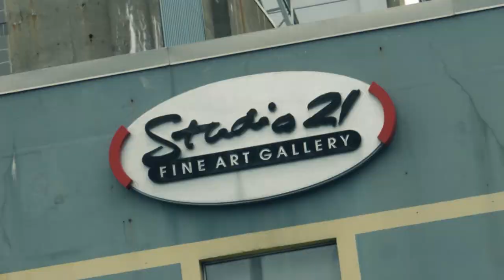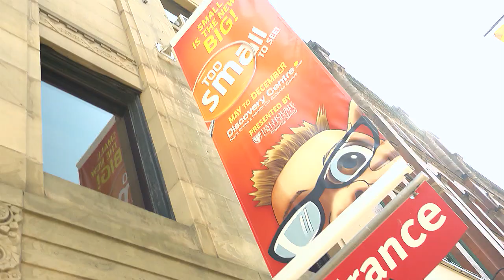Big Day Downtown: The Series - Season 1, Episode 11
Find out what's happening in Downtown Halifax. Discover hidden gems or rediscover old favorites. This series explores food, music, events, fashion, art, culture, entertainment, issues, good causes and cool products and services. This episode features Kristen taking a look at the Art Gallery of Nova Scotia and the Discovery Centre. These are just two options of the variety of family-oriented activities offered in Downtown Halifax.

Get your city fix with Big Day Downtown: The Series on EastLink TV. EastLink Magazine premieres on EastLink TV Sundays at 7:00 pm and is also available in HD on EastLink OnDemand. Check the full schedule